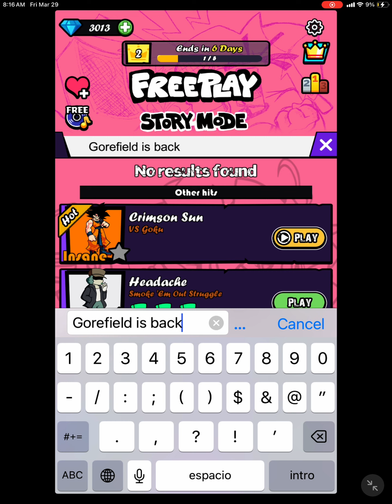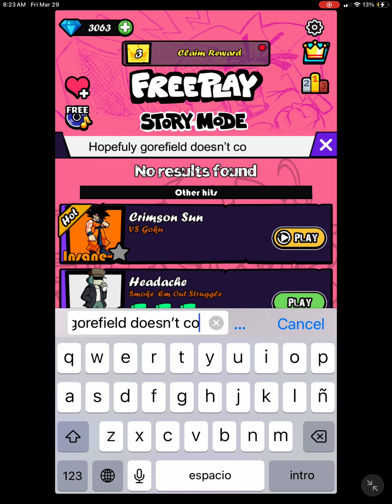FNF Vs Gorefield V2 | Creepypasta (watch me play!)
0:00 Gorefield is back!
1:00 The Great Punishment Song
2:40 Jon shoots Garfield
3:20 BULLETS don’t WORK!
3:52 Terror in Heights song
6:47 Garfield drops BF